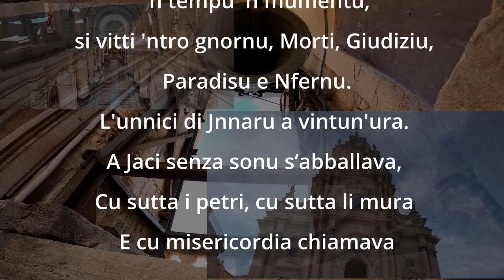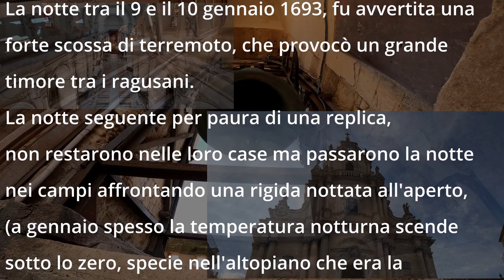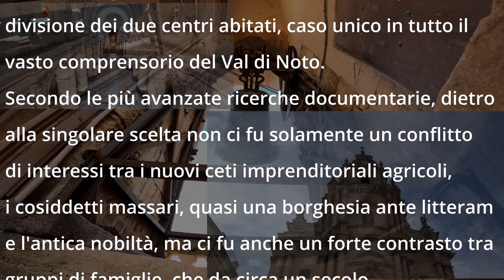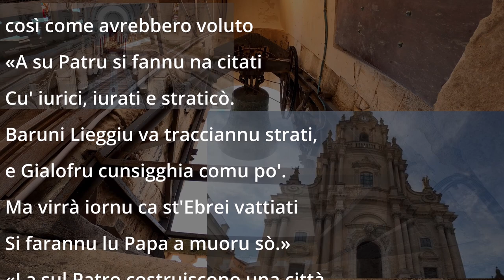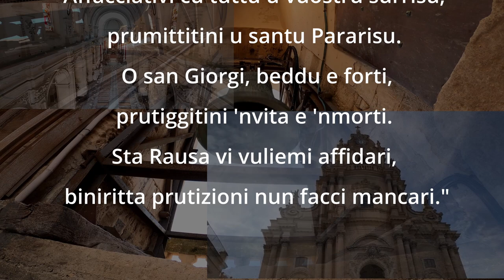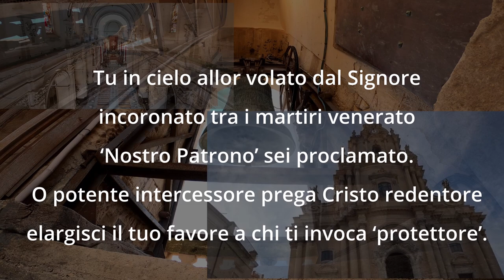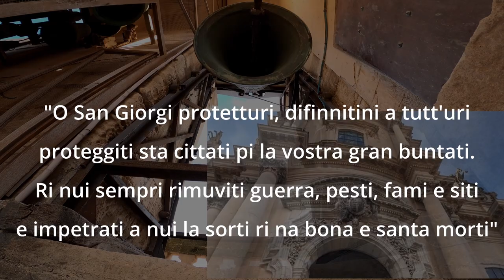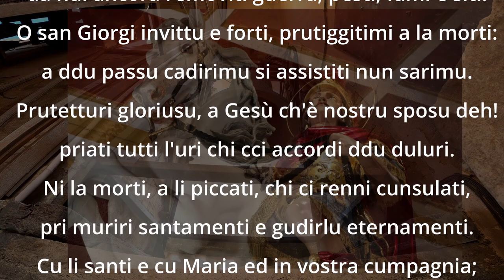Ragusa, 11 gennaio 2022 329° anniversario del terremoto del Val di Noto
« All'unnici jnnaru e non ni stornu, pp’aviri affisu Diu tantu supernu,'n tempu 'n mumentu,si vitti 'ntro gnornu, Morti, Giudiziu, Paradisu e Nfernu. L'unnici di Jnnaru a vintun'ura. A Jaci senza sonu s’abballava, Cu sutta i petri, cu sutta li mura
E cu misericordia chiamava Santa Vennira nostra prututtura, Sutta di lu so mantu ni salvava. Si vitti e nun si vitti Terranova, Vittoria sprufunnau 'ntra la sciumara
Commisu persi la so vita cara e Viscari lu chiantu ci rinnova tuttu Scicli trimau 'ntra na vaddata e Modica muriu tra li timpuna Ragusa prestu cascau tra li cavuna E a Chiaramunti nun restau casata » (Proverbio Acese)
« L'undici di Gennaio e non mento per avere offeso Dio tanto supremo nel tempo di un momento si è visto in un giorno Morte, Giudizio Universale, Paradiso e Inferno. L'undici di Gennaio alla ventunesima ora ad Aci senza suono si ballava chi sopra le macerie e chi sotto chi implorava la misericordia Santa Venera nostra protettrice sotto il suo mantello ci preservava Si vide e non si vide Terranova (Gela) Vittoria sprofondò nella fiumara Comiso perse la sua vita cara e Biscari rinnova il suo pianto tutta Scicli tremò nella valle e Modica morì (sepolta) dai massi Ragusa (ben) presto crollò tra le cave a Chiaramonte non restò una casa »
ll'11 gennaio 1693 rappresenta, assieme al terremoto del 1908, l'evento catastrofico di maggiori dimensioni che abbia colpito la Sicilia Orientale in tempi storici e sicuramente uno dei maggiori di tutta la storia sismica della penisola italiana. L'evento sismico ha provocato la distruzione totale di oltre 45 centri abitati, interessando con effetti pari o superiori al IX grado MCS (scala Mercalli) una superficie di circa 5600 km² e causando un numero complessivo di circa 60.000 vittime e raggiungendo in alcune aree l'XI grado MCS. Lo sciame sismico con le scosse di assestamento, anche forti, si protrasse ancora per circa 2 anni con un numero elevatissimo di repliche (circa 1500 eventi).
La notte tra il 9 e il 10 gennaio 1693, fu avvertita una forte scossa di terremoto, che provocò un grande timore tra i ragusani. La notte seguente per paura di una replica, non restarono nelle loro case ma passarono la notte nei campi affrontando una rigida nottata all'aperto, (a gennaio spesso la temperatura notturna scende sotto lo zero, specie nell'altopiano che era la residenza di molti ragusani). Non si udirono altre scosse per cui nella mattinata di domenica 11 gennaio ritornarono contenti in città e molti si recarono nelle chiese per ringraziare Dio. Ma la prima scossa distruttiva arrivò proprio alle 9 del mattino, alle 13,30 si senti un tremendo boato, la terra tremò (XI grado Scala Mercalli) e Ragusa antica e medievale venne completamente distrutta. Morirono cinquemila ragusani su una popolazione di circa dodicimila.
Dopo aver sepolto degnamente i migliaia di cittadini morti, recuperate dalle macerie gli oggetti ancora indenni, si pensò immediatamente alla ricostruzione della città. Si tenne dunque un gran consiglio in cui vennero prese in esame tre proposte: la prima prevedeva la ricostruzione nello stesso sito della città distrutta (Ibla). La seconda prevedeva la ricostruzione nella contrada del Patro, ovvero la collina che dolcemente si eleva ad ovest d'Ibla; infine la terza proposta contemplava la riedificazione della città verso sud in contrada Cutalia
Molti storiografi si sono chiesti il motivo di questa divisione dei due centri abitati, caso unico in tutto il vasto comprensorio del Val di Noto. Secondo le più avanzate ricerche documentarie, dietro alla singolare scelta non ci fu solamente un conflitto di interessi tra i nuovi ceti imprenditoriali agricoli, i cosiddetti massari, quasi una borghesia ante litteram e l'antica nobiltà, ma ci fu anche un forte contrasto tra gruppi di famiglie che da circa un secolo si contendevano il dominio della città. Infatti a partire dalla fine del XVI secolo il conte non risiedeva più a Ragusa ma a Modica e le antiche famiglie nobili ragusane erano in costante lotta, esistevano dunque due specie di partiti i Sangiovannari e i Sangiorgiari, rispettivamente appartenenti alle due chiese più antiche della città: San Giovanni e San Giorgio. Infatti allora il potere ecclesiastico era strettamente unito a quello politico ed economico, per cui ogni partito difendeva i proprio interessi, anche se a dire il vero le maggiori diatribe furono tra Sangiovannari stessi a cui fu impedito di ricostruire sul loro sito natio così come avrebbero voluto
« A su Patru si fannu na citati
Cu' iurici, iurati e straticò. Baruni Lieggiu va tracciannu strati, e Gialofru cunsigghia comu po'. Ma virrà iornu ca st'Ebrei vattiati Si farannu lu Papa a muoru sò. »
« La sul Patro costruiscono una città
Con giudici, giurati e comandanti. Il barone Leggio progetta le strade, e Garofalo consiglia come può. Ma verrà un giorno che questi Ebrei battezzati Si faranno un Papa a modo loro. »